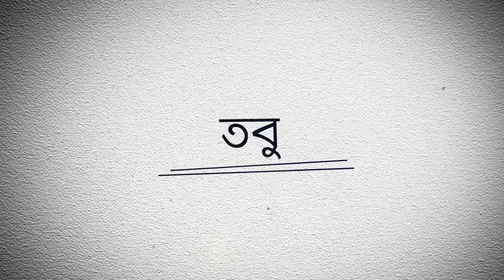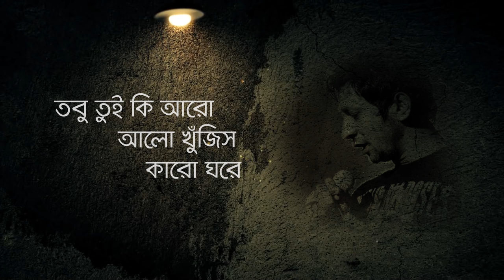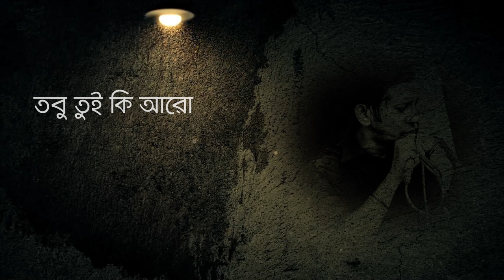Tobuo (তবুও) | Tanzir Tuhin | Ahmed Razeeb | LYRICAL | Bangla Song 2017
Song : Tobuo..
Singer : Tanzir Tuhin
Lyric & Composition: Ahmed Razeeb
Music Programming: Amzad hossain, Meer Masum & Shojib
Mix & Master: Meer Masum
Album : Tobu 0..
Label : Central Music and Video [CMV]
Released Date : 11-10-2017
Production : CMV Visual Production

** This Visual Element is Copyrighted Content of CMV Music, Dhaka, Bangladesh. Any Unauthorized Publishing is Strictly Prohibited.